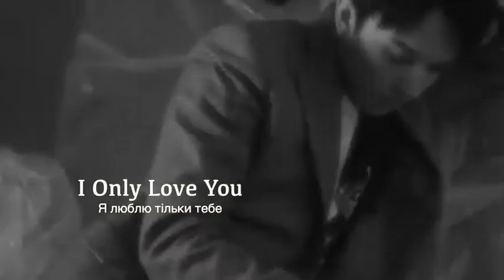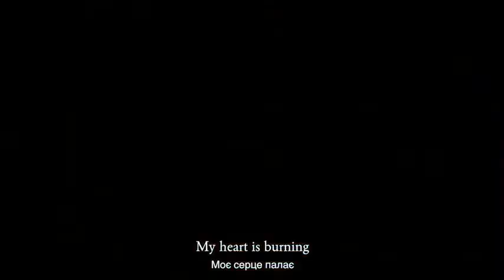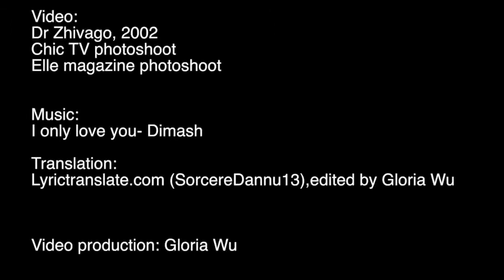Dimash I Only Love You English subtitlesЯ люблю тільки тебе YouTube